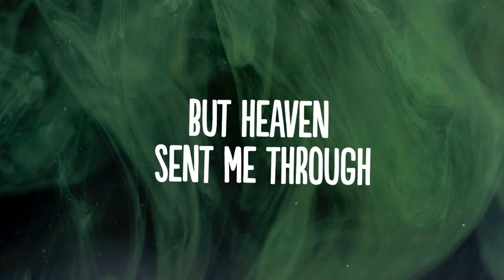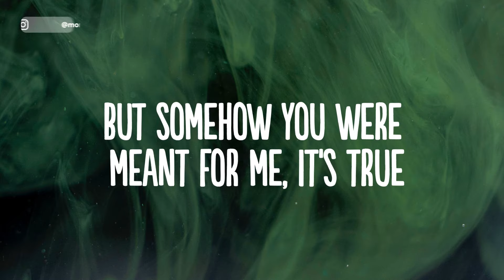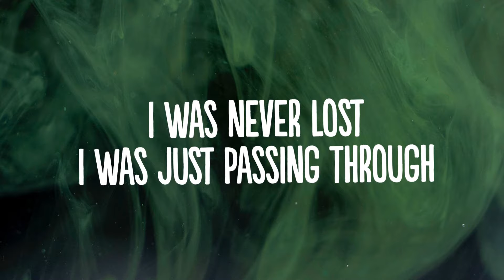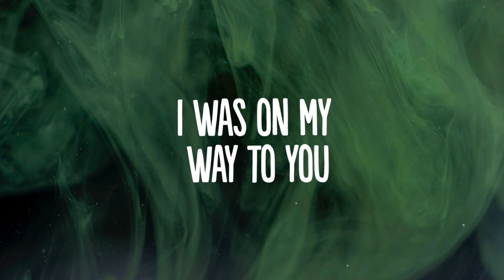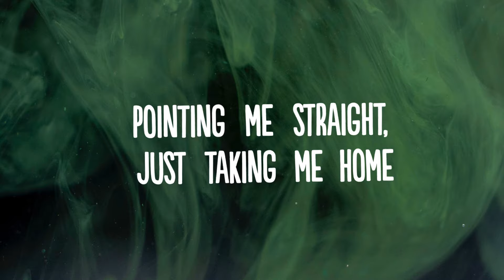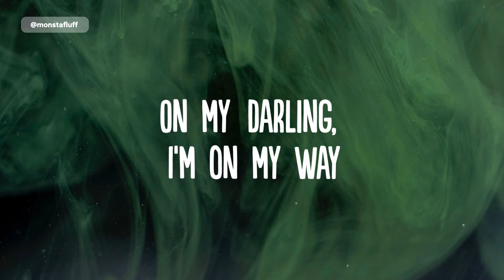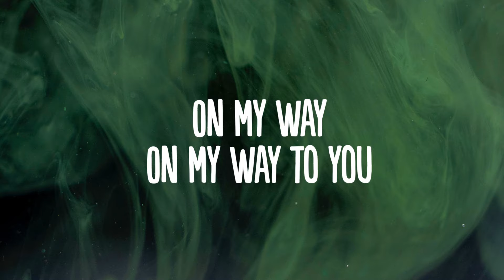Jennifer Lopez, TELYKast - On My Way (Marry Me) TELYKast Remix (Lyrics)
👍  Song: Jennifer Lopez, TELYKast - On My Way (Marry Me) TELYKast Remix (Lyrics)

🎤 Lyrics: Jennifer Lopez, TELYKast - On My Way (Marry Me) TELYKast Remix

Always knew you even when I didn't
Know you, don’t make sense, but it do
I was on my way to you
Every tear drop fell so heavy
Hurt like hell but Heaven sent through

And every heartbreak was a yellow brick road
Pointing me straight, just taking me home
I was never lost, I was just passing through

Hope was hopeless, faith was running
Didn't notice you were coming through
You were on your way too
And you don't believe in meant-to-be
But somehow you were meant for me, it's true
Yeah, you were on your way too

I was on my way to you, oh

On my way to you
On my way
On my way
On my way to you, oh

(On my way, on my way, on my way, on my way to you)

Ooh-ooh-ooh-ooh
Ooh-ooh-ooh-ooh
On my, darling, I'm on my way